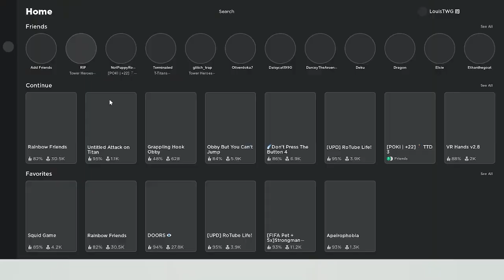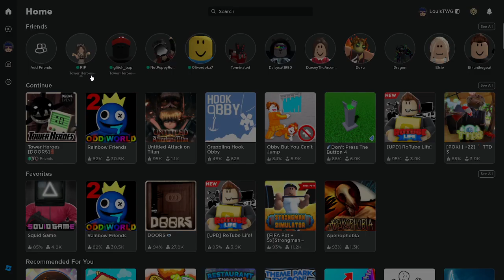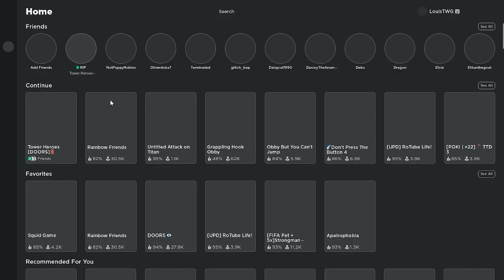tower heros in roblox